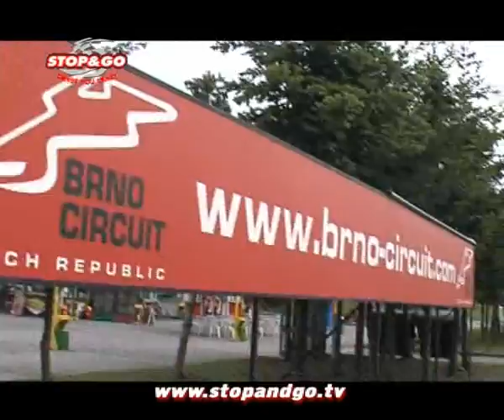ITALIANO BRNO 2008 REPORT high